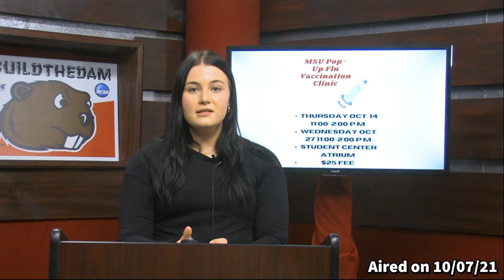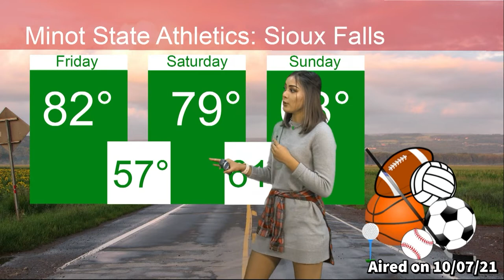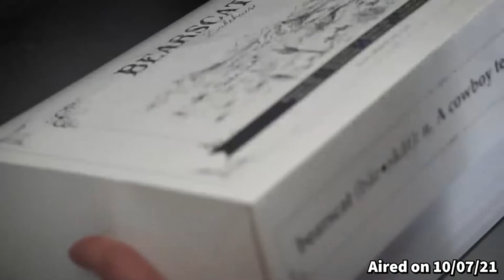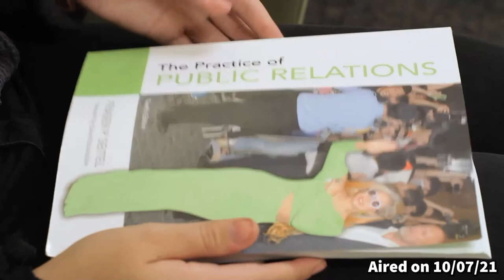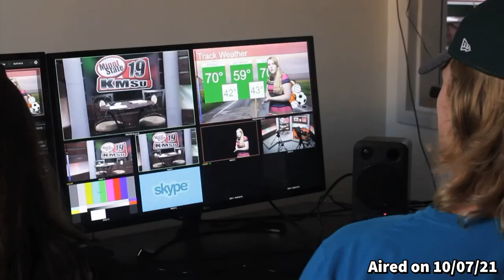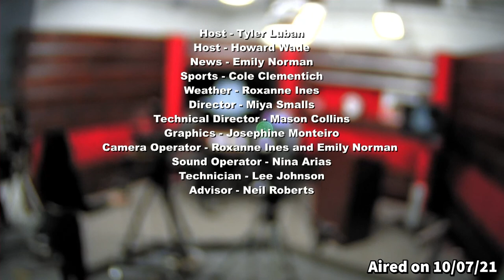MSU Inside Out 10/07/21